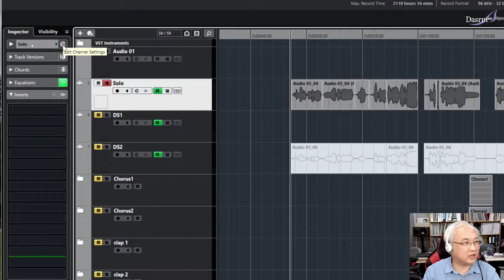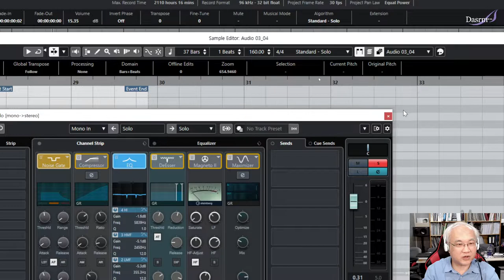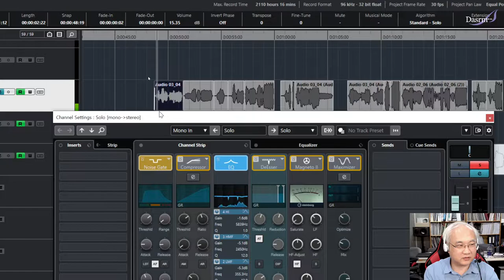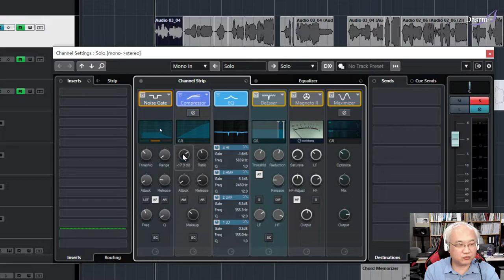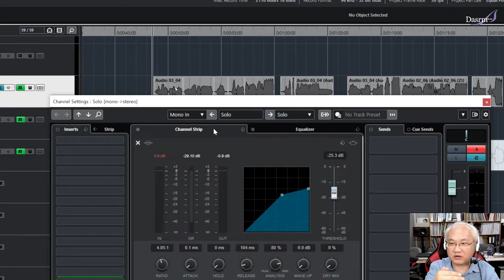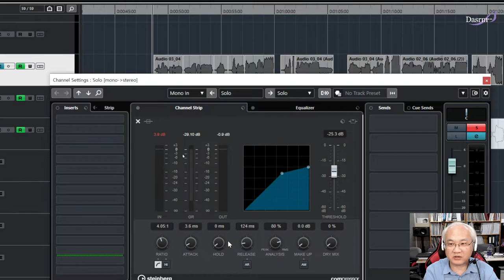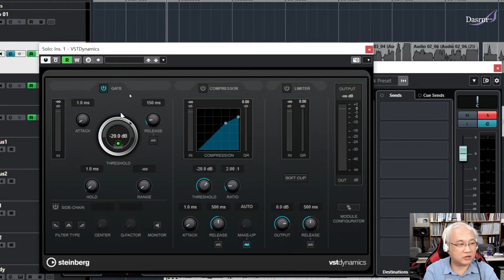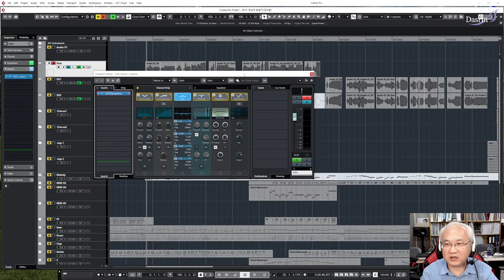[Cubase] 큐베이스 Tip #21 큐베이스 다이내믹 (게이트, 컴프레서) 기초사용법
큐베이스 내장 플러그인 중 다이내믹 Dynamics (게이트 Gate , 컴프레서 Compressor ) 기초사용법